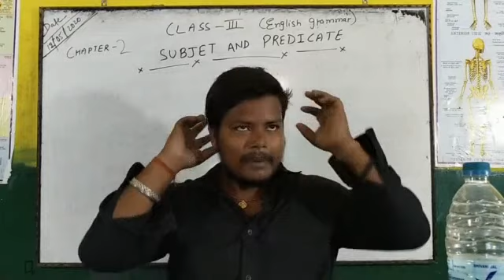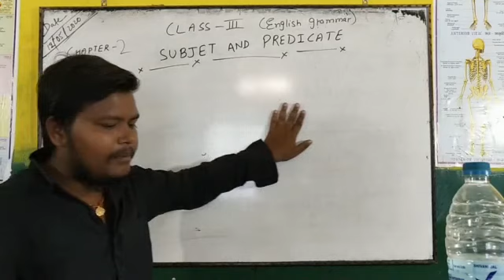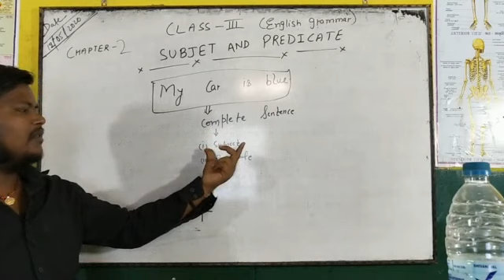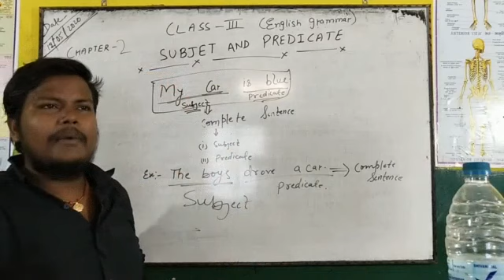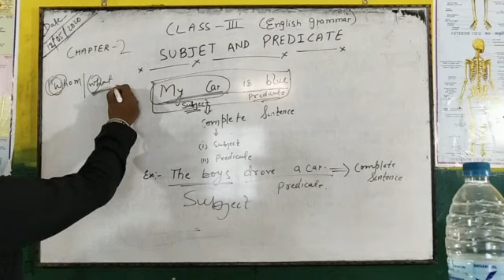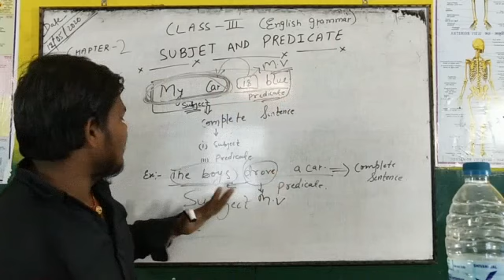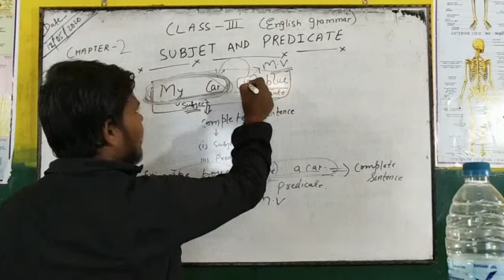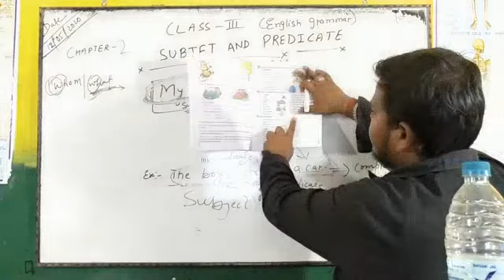Class 3 (Subject and Predecate) Eng. grammar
English grammar (Exercise 2)